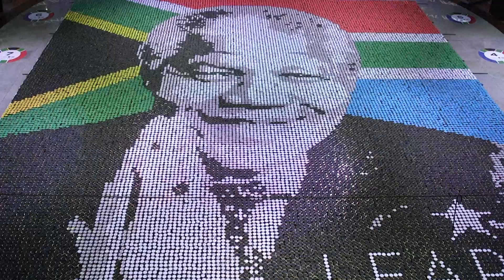Madiba y la libertad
Cien años del nacimiento de Nelson Mandela y un largo camino a la libertad que se recuerda en Sudáfrica.
Fuente: AFP